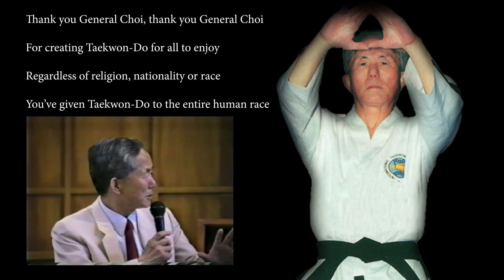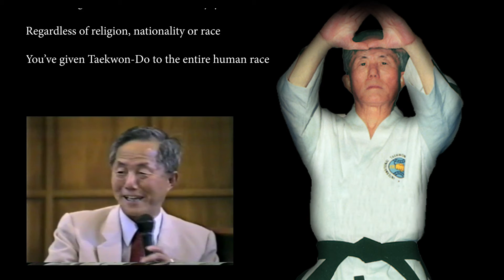Ode to General Choi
Music written and performed by Master Scott Downey. Video by Master Paul McPhail

This new video version was created to be views at he opening of the ITF World Champs in Germany 2019. The plan was to have Master Downey sing live in time with the video, however the position of the screen at the venue made it impossible to use.